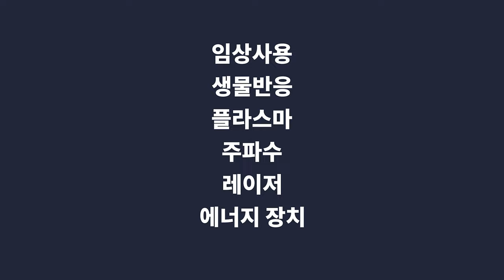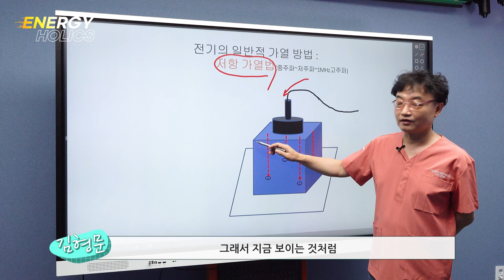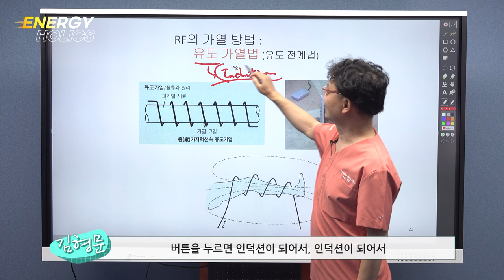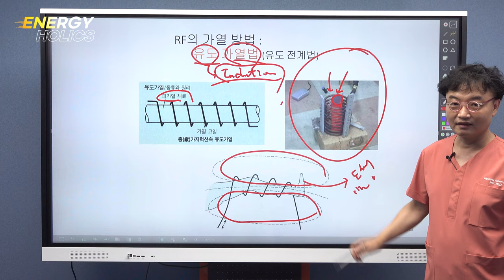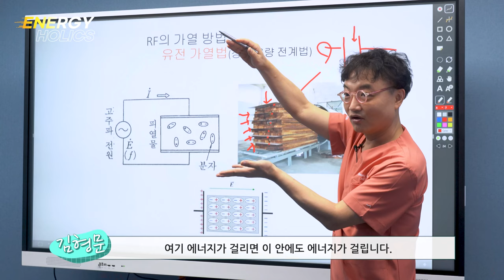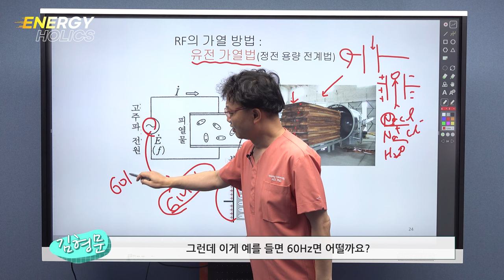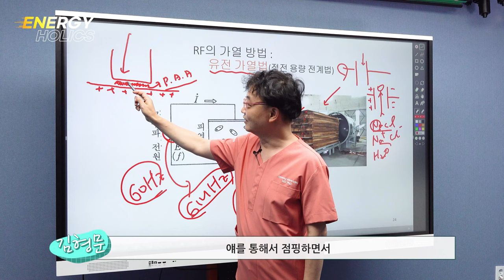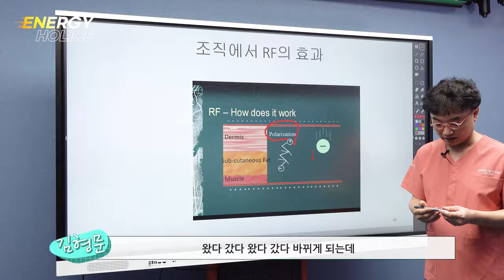[ENG&JPN Sub] High-Frequency Wave: Types, Principles and Therapy Method Ep1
We are going to learn about High-Frequency Wave. High-Frequency Wave has diverse types and principles. Also, we will find out therapy methods of High-Frequency Wave.
私たちは高周波の波について学びます。 高周波には様々な種類と原理があります。 また、高周波の治療法についても調べていきます。

English and Japanese subtitles are available on our channel, please set the language in the subtitle setting at your end.
本映像は「英語」、「日本語」字幕で提供されます。字幕設定より言語の設定をお願いいたします。